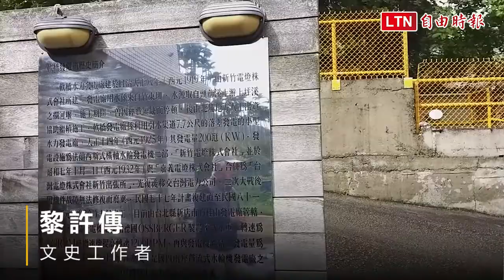文化足跡溯源 軟橋發電所蓄水沉砂池堤壩登錄歷史建築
新竹縣古蹟歷史建築審議委員會審議通過，將竹東圳第一號隧道登錄為歷史建築（尚未正式公告），在地文史工作者黎許傳認為竹科經濟奇蹟的文化足跡，應追根溯源到更早的故事起源，其中的百年軟橋發電廠蓄水沉砂池堤壩尚保存良好，深具歷史價值，因此他依文化資產保存法向文化局提報歷史建築。文化局長李猶龍表示，最快4月3日邀請審議委員現勘。